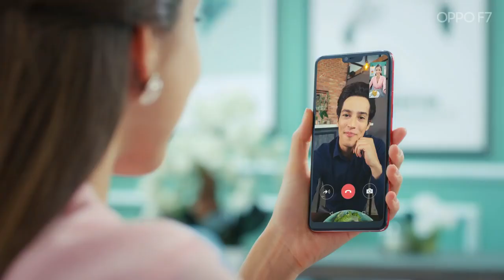OPPO F7 AI Beauty Technology 2 0